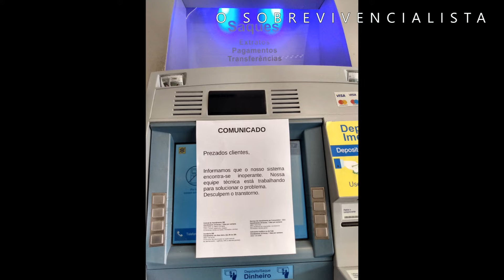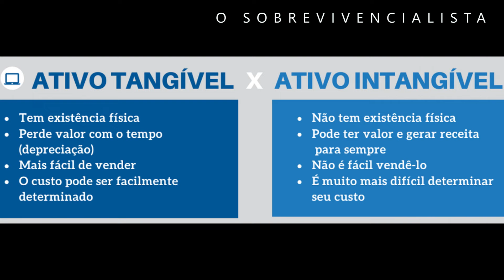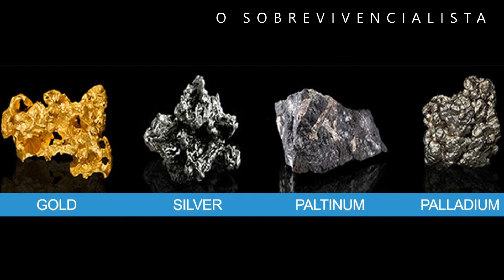O que Você Pode Fazer para Garantir sua Sobrevivência Econômica? Crise Financeira/Colapso Econômico